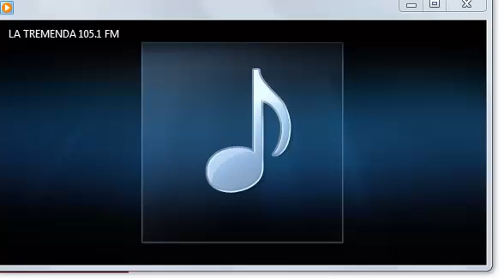19-12-2013 los hijos de la mañana 105.1 fm